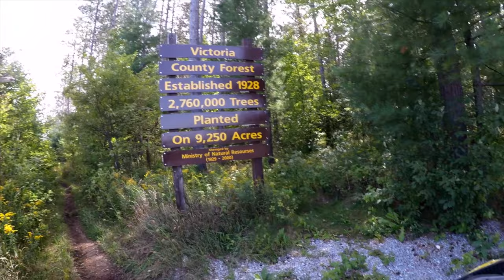Solo 100km Loop in Kawartha Lakes / Corduroy Tribute Test Run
In preparation for a Corduroy Tribute Weekend, I went up to Kawartha Lakes and rode a test of "Day 1" for our ride. This trip took me for about 100km through some flowing, gnarly, rocky, muddy, swampy, and hilly terrain in a big loop starting at the Summerville Forest near Kinmount, Ontario. In this long video, I do a lot of monologuing about riding, tips, skills, and the Corduroy Enduro area. I also share some thoughts on how to do these long rides as safe as possible.